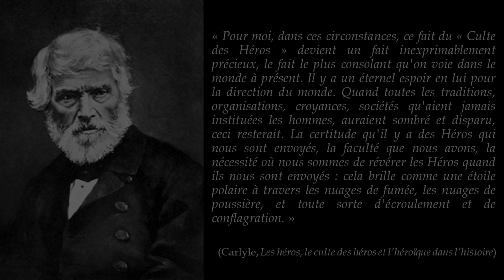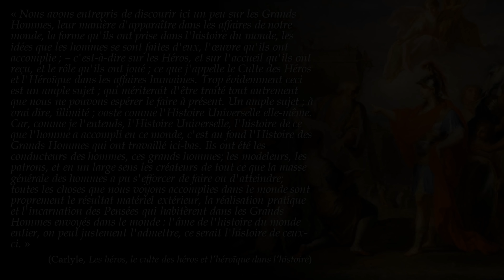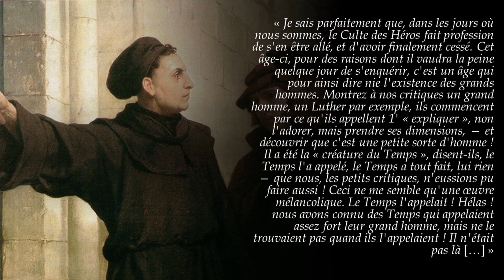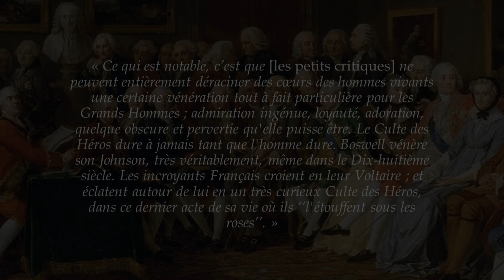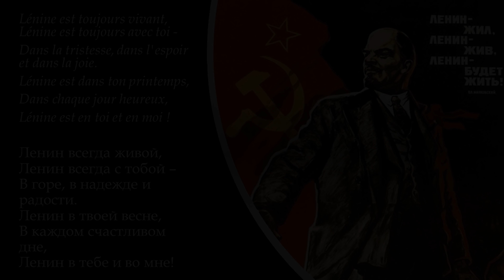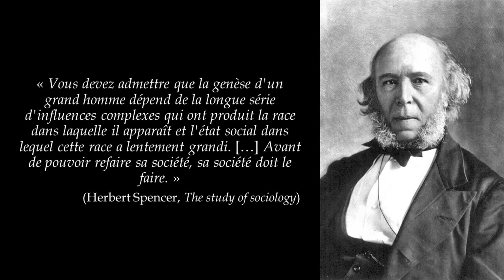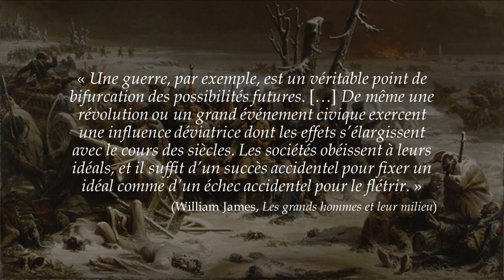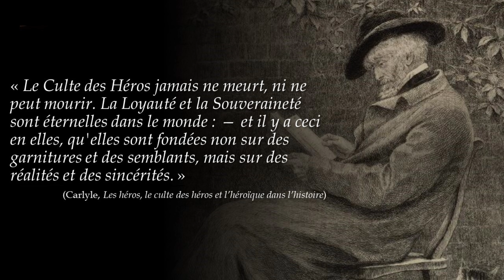Le culte des héros et l'héroïque dans l'histoire (Thomas Carlyle)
Dans cette vidéo, nous aborderons la théorie du grand homme dans l’histoire à travers Thomas Carlyle et son livre « Les héros, le culte des héros et l’héroïque dans l’histoire ». A rebours de l’esprit sceptique moderne, Carlyle tient non seulement à montrer dans son livre l’importance des hommes d’exception dans l’histoire, mais aussi que le « culte des héros » est une véritable nécessité anthropologique. Loin d’être anecdotique, le culte des héros, selon lui, est le roc sur lequel est même fondé tout le système hiérarchique d’une société.

Edwar Elgar : Cello Concerto In E Minor, Op. 85: 4. Allegro - Moderato - Allegro, ma non troppo
Edwar Elgar : Sospiri, Op.70 - Adagio For Strings, Harp And Organ, Op.70
Ralph Vaughan Williams : Fantasia on Greensleeves
Ralph Vaughan Williams : Fantasia on a Theme by Thomas Tallis
Chant soviétique : Ленин всегда с Тобой